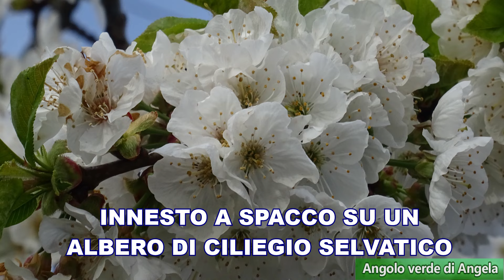COME FARE UN INNESTO A SPACCO SU UN ALBERO DA FRUTTO : INNESTO SU CILIEGIO SELVATICO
Scopri come dare nuova vita al tuo giardino con un'antica tecnica di giardinaggio! In questo video, ti guido passo passo nell'innesto a spacco di un ciliegio selvatico, mostrandoti tutti i trucchi e i segreti per un successo garantito. Unisciti a me e impara a trasformare i tuoi alberi e a coltivare frutti più abbondanti e saporiti. Non perdere questa lezione di giardinaggio pratica e accessibile a tutti!

Chi fosse interessato agli schemi dei miei progetti, mi contatti nella mia e-mail di riferimento: ed io lo invierò dietro contributo. A presto
❤ LIBRO SULLE ROSE: IL MERAVIGLIOSO MONDO DELLE ROSE: Coltiviamo le rose partendo da zero
Disponibili entrambi su Amazon! Chiunque voglia sostenere il mio canale ecco il link per donare: Ecco il link per donare:
❤ Compra  adesso il mio nuovo  manuale per la realizzazione di un presepe passo passo in formato elettronico! Basta contattarmi per inviarvelo via E-mail con una cifra modesta di 3€ facilmente inviabili su PayPal dal link qui sotto!
COSA USO PER REGISTRARE: Macchina fotografica: Canon IXUS 145 COSA USO PER EDITARE: HitFilm Express 2019